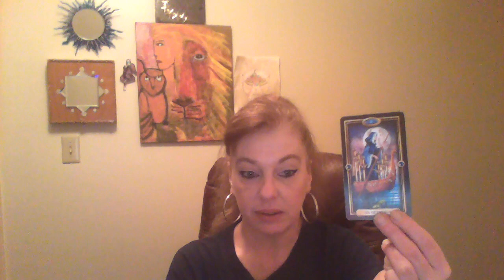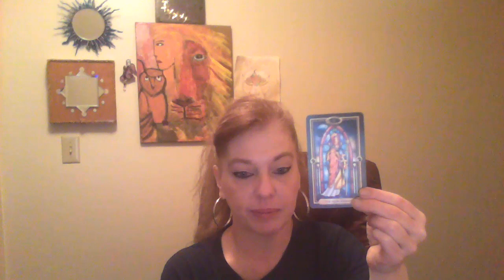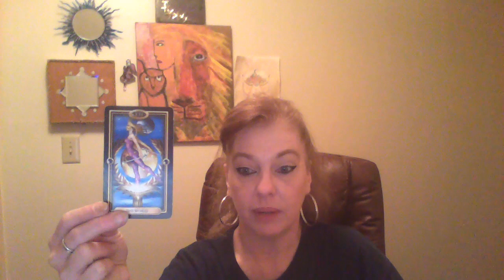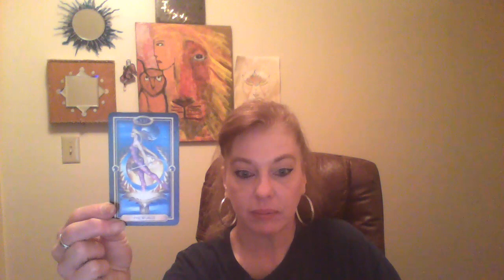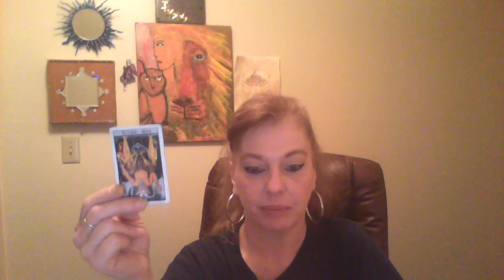Mid April reading for Taurus Dam Thief!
Thank you all for the likes, shares and subscribes! Its $30 for a half hour, and $50 for an hour.
                                                                                            Your Friend,
                                                                                                      Jodi

                                                                                            Your Friend,
                                                                                                      Jodi

A big thanks to all who have likes, shares, and subscribes to my channel! I do have available time left in April.I charge $30 for a half hour, $50 for an hour. If you are interested in any of the crafts shown, please get in touch with me.
                                                                                                Your Friend,
                                                                                                         Jodi